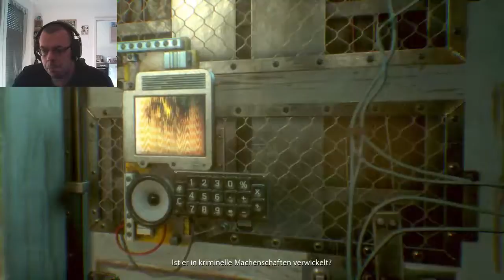OBSERVER #16 Ein Sexbot zum reden [Horror]